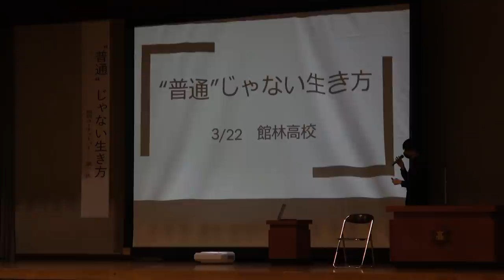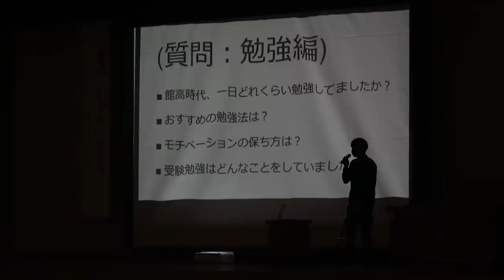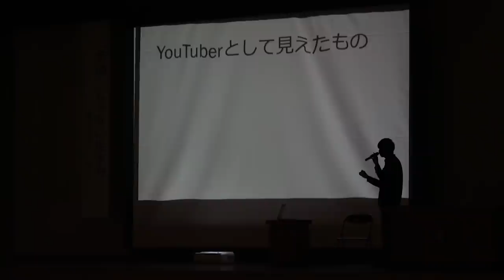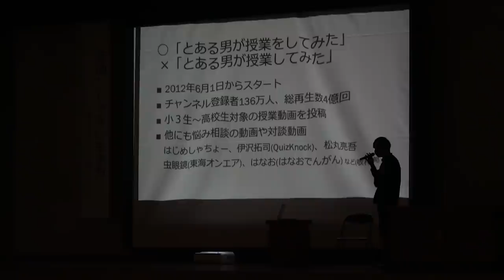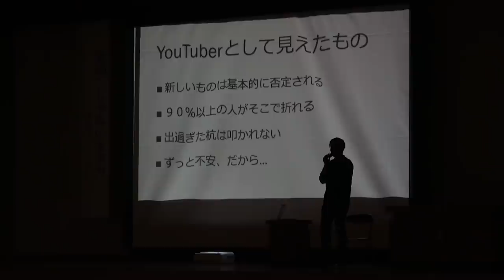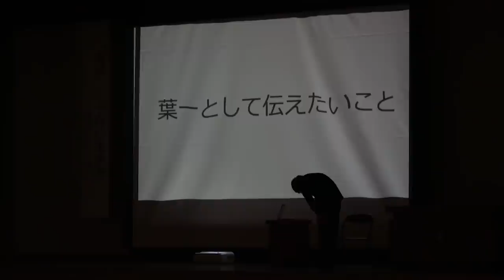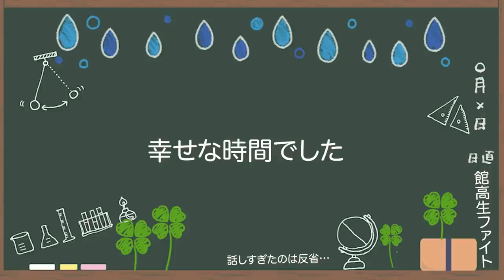【夢】母校で講演会をさせてもらいました